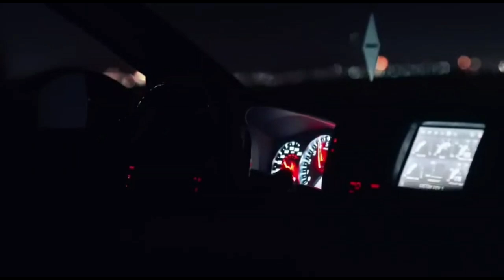After dark x sweater weather car remix embrace muscularty reject modentary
song name :- after dark x sweater weather

car name:- Nissan gtr r35

video credits

video used from WoyshnisMedia